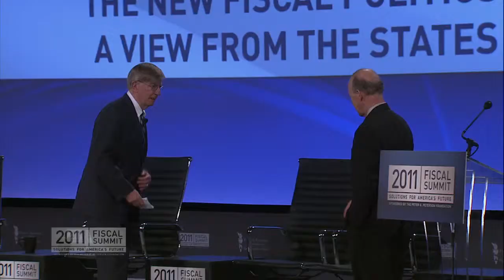George Will interviews Gov Mitch Daniels Part 1of2